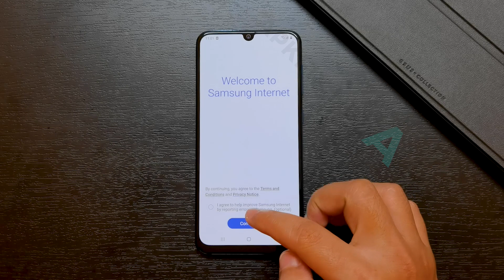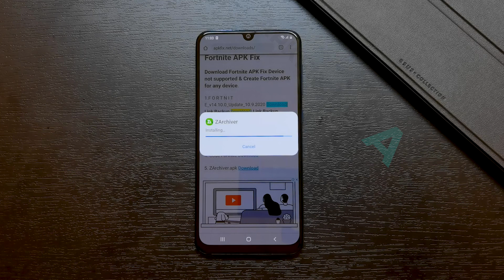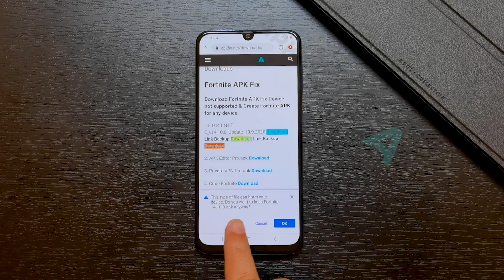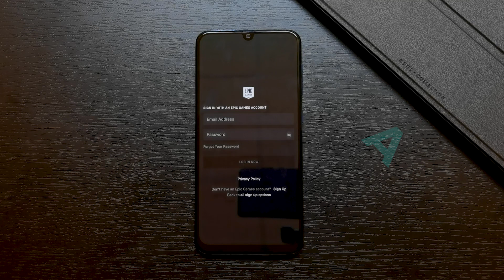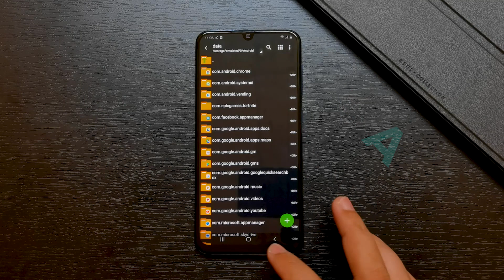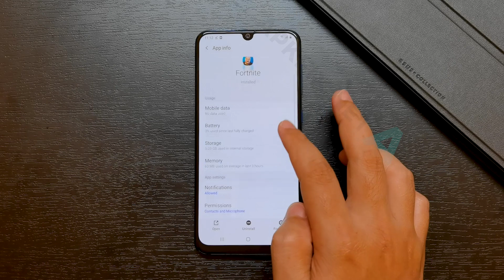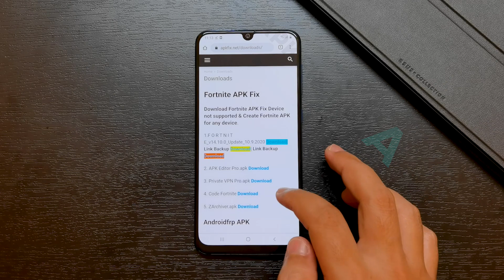Update Fortnite v14.10.0 Fix Devices NOT SUPPORTED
-  Hello everyone, today's video I would like to share with you how to update Fortnite game to the new version 14.10.0 has just been updated.

Install Google Apps Google Play Store On MatePad/Tablet & Any Huawei Devices